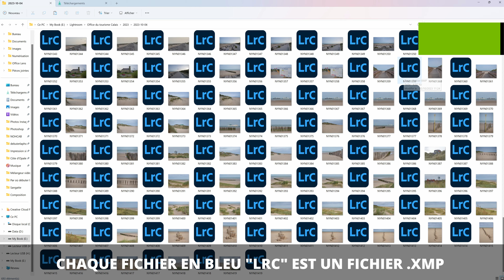RAW vs JPEG : ce qu'il faut savoir quand on débute la photo ( + HEIF) 📸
Suis-nous également (avec ma compagne) sur notre page Instagram dédiée aux voyages
Tu cherches du matos photo ? C'est par ici ! ⬇
En tant que photographe, je soutiens la boutique française Miss Numérique : c'est une véritable boutique spécialisée dans la photo & la vidéo située à Nancy et gérée par une équipe de professionnels ; personnellement, j'ai créé mon compte chez Miss Numérique en 2014 ! Je te conseille vivement de passer par chez eux : tu auras un service aux petits oignons ! Je t'invite à découvrir le site de Miss Numérique

Si tu veux soutenir la chaîne et tout en passant commande chez Miss Numérique, n’hésite pas à utiliser le code créateur « nohcab » dans ton panier ! 😊

Si tu es un Amazon addict, tu peux retrouver les références vers Amazon !

⬇ Matos pour débuter ou se perfectionner ⬇
Un bon appareil pour débuter (Olympus E-M10 Mk IV) ou
Une alternative pas chère pour débuter (Lumix Gx9) ou
Le MEILLEUR rapport qualité/prix pour un appareil photo (Fujifilm X-S10) ou
L'appareil idéal pour le VLOG (Sony ZV-1F) ou

⬇ Les drones pour filmer comme un pro depuis le ciel ⬇
Un bon drone pour du VLOG (DJI Mini 3 Pro) ou
Le drone ultime (DJI Mavic 3 Pro) ou

⬇ Mon matos photo pro ⬇
Mon appareil photo (Sony A7 IV) ou
Mon objectif grand angle (Sony 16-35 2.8 GM) ou
Mon objectif de tous les jours (Tamron 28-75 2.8 G2) ou
Ma focale fixe préférée (Sigma 35 1.4 Art) ou

⬇ Le setup Fujifilm idéal ⬇
L’équilibre parfait : Fujifilm X-S20 nu ou
Le meilleur rapport qualité-prix : Fujifilm X-S10 avec le 16-80 f/4 ou
Le boîtier ultime pour les photographes : Fujifilm X-T5 ou
L’objectif idéal pour se perfectionner à moins de 200 euros : XC 35mm f2
L’objectif ultra grand angle parfait : Viltrox 13mm 1.4 ou
Le zoom au meilleur rapport qualité-prix : Sigma 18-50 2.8 ou
La focale fixe parfaite pour du portrait : Sigma 56mm 1.4 ou

⬇ Les accessoires utiles en photo ⬇
Un bon sac photo polyvalent, compact et élégant (Peak Design 20 L)
Un sac photo pour la rando (Mindshift Gear 45 L) ou
Un trépied carbone qualitatif et polyvalent pour voyager (Leofoto) ou
Une bonne carte SD pas chère (Sandisk) ou
Le meilleur accessoire pour accrocher votre appareil (Peak Design Capture Clip) ou
Un bon micro canon pour du VLOG (Sennheiser) ou
Un système de micro sans fil pas cher et efficace (Hollyland) ou

⬇ Les logiciels qu’il te faut ⬇
Un excellent logiciel de post-traitement en achat unique et Français (Dxo Photolab)

⬇ Sommaire ⬇
00:00 Introduction
01:06 Le RAW
12:22 Le JPEG
16:27 Lequel choisir dans quelles situations ?
20:22 Le HEIF
22:19 Conclusion